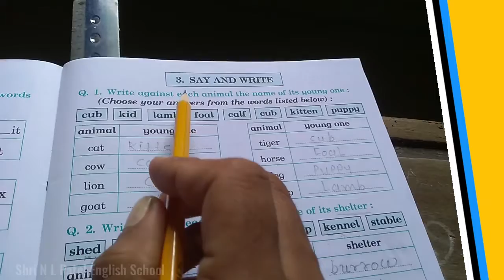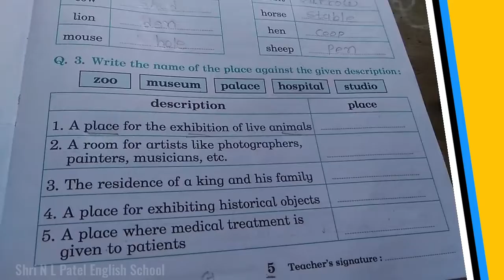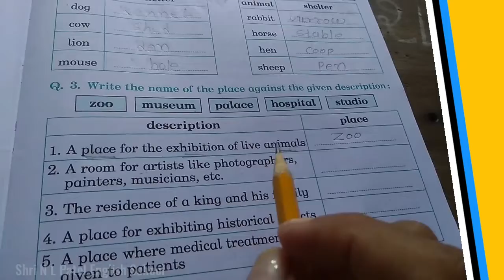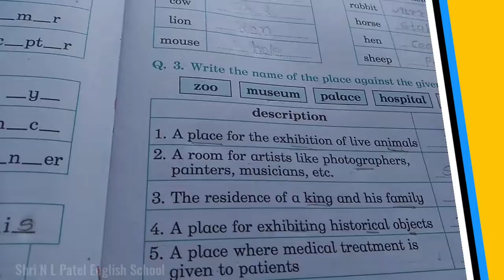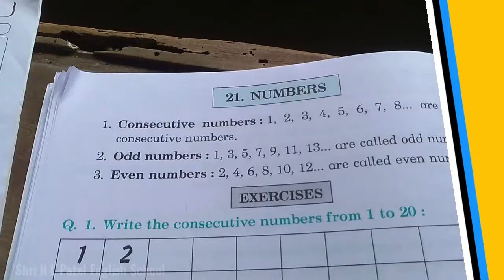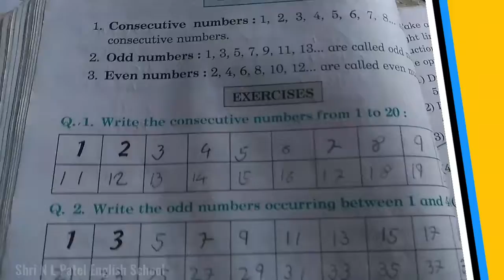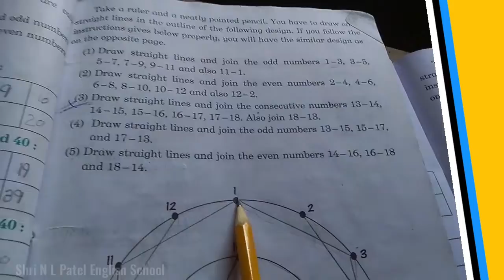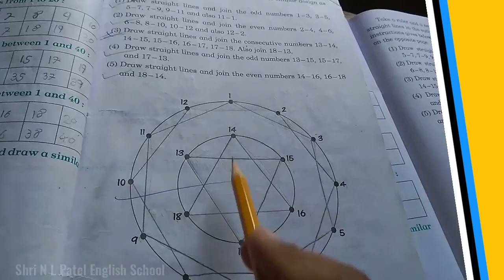Say and Write | General English Class 2nd | Shri N L Patel English School | Online Study